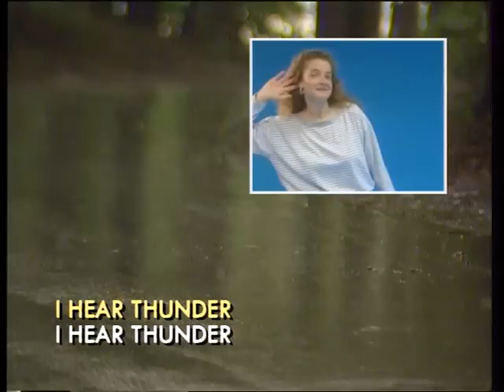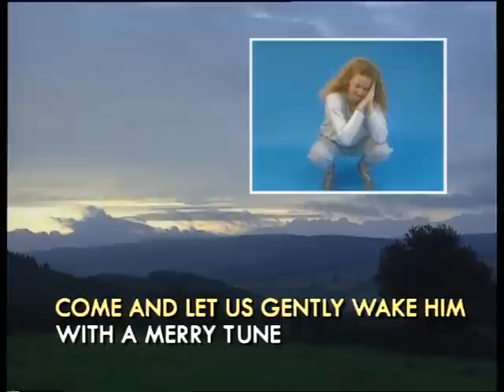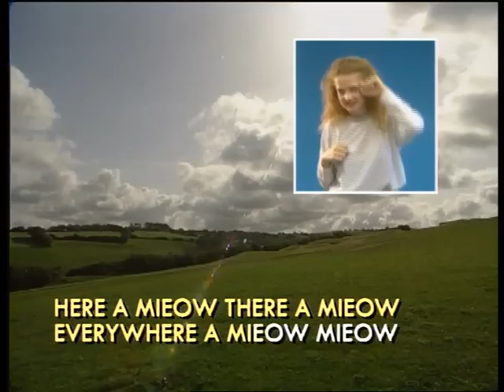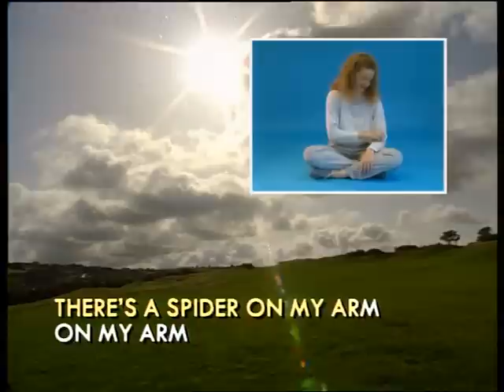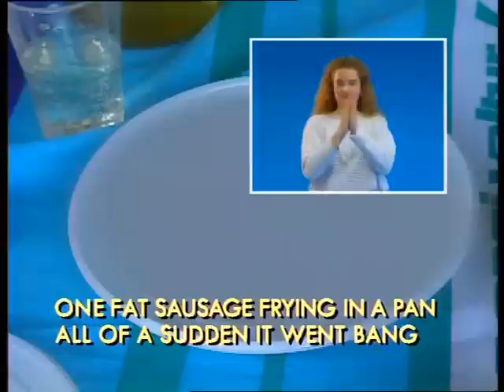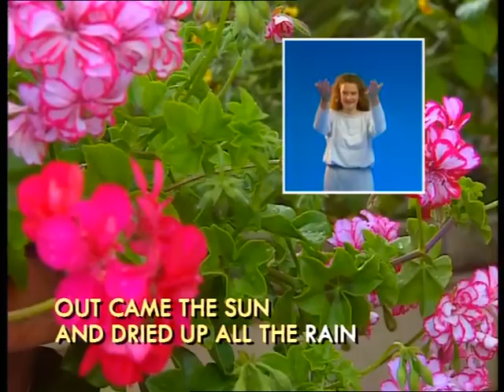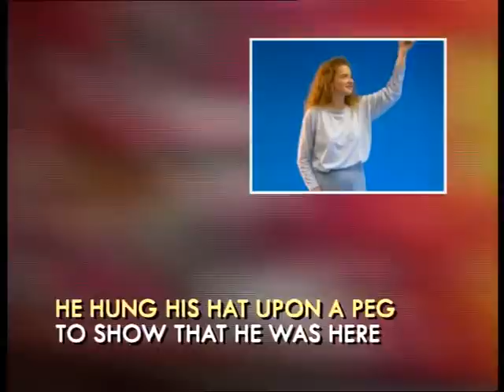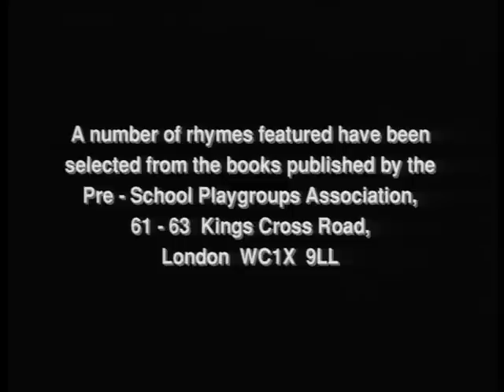Children's Action Rhymes Sing-a-Long (1993)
If you are the owner of this material and would like it removed from YouTube, please send me a YouTube private message and I will remove videos accordingly.

Contents:
0:20 If You're Happy and You Know It
1:37 Teddy Bear Teddy Bear
3:10 12345
4:04 An Elephant
4:41 Here's a Ball for Baby
6:04 Mummy Has
6:23 Wind the Bobbin Up
7:15 Jack in the Box
7:31 Can You?
7:58 I'm a Little Teapot
8:21 I Have Ten Little Fingers
8:49 Miss Polly
9:25 I Can
9:48 The Deep Blue Sea
10:09 I Hear Thunder
10:40 This Little Piggie
11:03 Please Open Your Umbrella
11:29 Hickory Dickory Dock
11:48 Grandma's Spectacles
12:14 Slowly Slowly Very Slowly
12:40 The Wheels on the Bus
13:27 Tall Shop
13:59 Here is the Church
14:34 Little Bunny
15:29 Five Little Sparrows
16:36 To Market To Market
17:11 Row Row Row Your Boat
17:59 Fingers and Toes
18:22 Two Little Eyes
18:40 Old MacDonald Had a Farm
20:23 Clap Clap Hands
20:41 Slowly Slowly Walks My Grandad
21:31 The Grand Old Duke of York
22:18 The Ostrich
22:58 The Beehive
23:17 There's Such a Tiny Little Mouse
23:37 Two Little Dickie Birds
24:16 Mix a Pancake
24:30 Scarecrow Song
25:19 My Little House
25:44 Old John Muddlecombe
26:02 Ten Little Men
26:25 As Tall as a House
27:11 We Can Play
28:13 Small and Round
28:49 Clap Your Hands
29:19 I Went to School One Morning
30:22 Knock at the Door
30:36 There's a Spider on the Floor
32:54 Wise Old Owl
33:16 Peter Hammers with One Hammer
34:21 Here is a House
34:37 Tommy Thumb
35:44 Five Fat Sausages
36:28 See Saw
36:45 The Apple Tree
37:02 Here We Go Round the Mulberry Bush
37:43 Five Little Monkeys
38:22 Round and Round the Garden
38:39 Head Shoulders Knees and Toes
39:16 What Does the Clock...?
39:41 Incy Wincy Spider
40:30 Five Fat Peas
41:08 Last Evening Cousin Peter Came
44:09 One Finger One Thumb
45:02 My Hands
45:47 Cherry Tree
46:11 We All Clap Hands Together
47:34 Touch the Ground